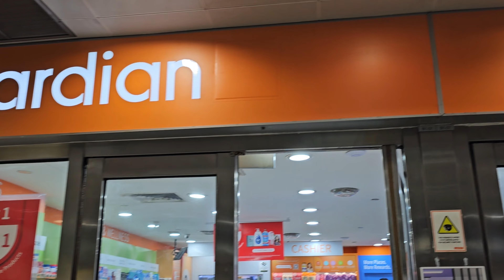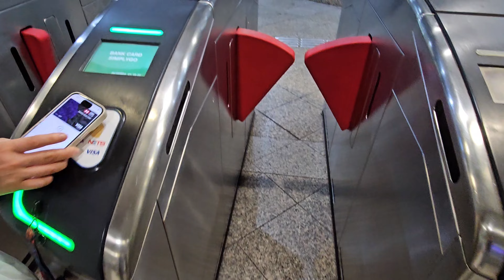Bugis with Brother and Sister 2024